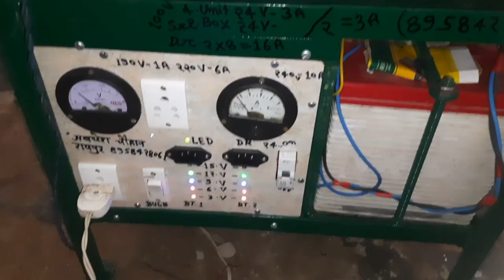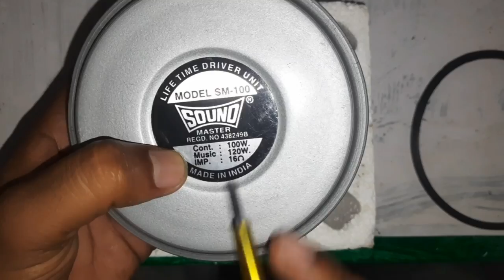ड्राइवर यूनिट का डायग्राम बार-बार जल रहा है. Driver Unit Ka Diagram Bar Bar Jal Raha Hai.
* Your *
* Welcome to *
* My Channel *

Hello guys yours welcome
You are watching.
Chauhan electronic experiment channel.
I am your friend Abdhesh Chauhan from Uttar Pradesh Aligarh.
For more videos search our channel
Chauhan electronic experiment on YouTube.
Like the video and share WhatsApp Twitter Facebook ETC.
Awdhesh Chauhan Aligarh.
Abdhesh Chauhan Aligarh.

100 watt unit driver repair.
70 watt unit driver repair.
60 watt unit driver repair.
driver unit connection.
driver unit coil change.

Chauhan Electronic.
ChauhanElectronicExperiment.